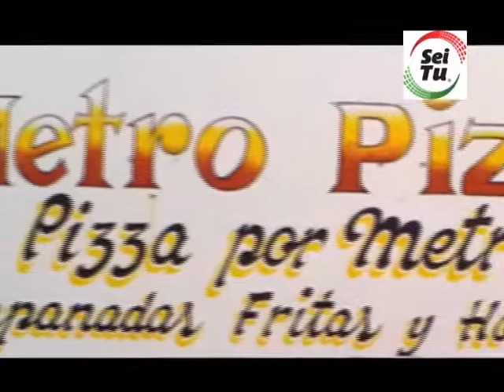Flash Informativo de la Tarde 14.01.2014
Flash Informativo con las noticias que acontecen en nuestra ciudad.